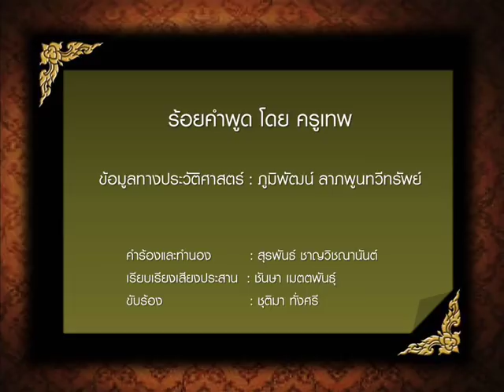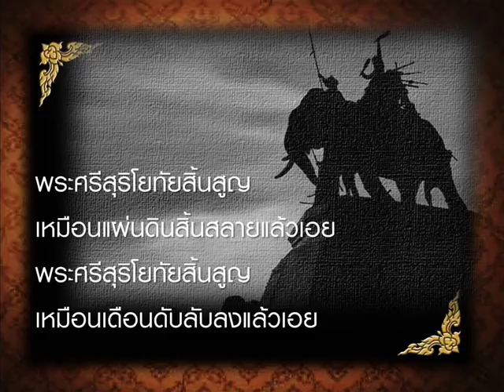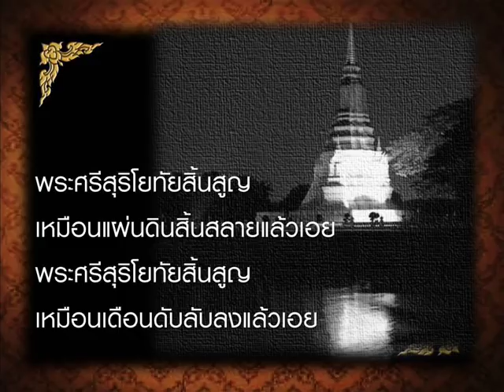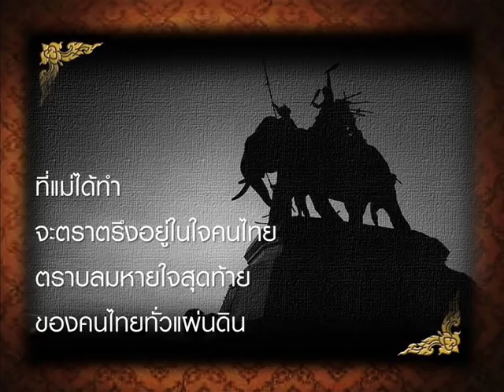เพลงพระศรีสุริโยทัย (เพลง)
เพลงที่ 3 ประกอบเนื้อเพลงที่จัดทำขึ้นพิเศษสำหรับผู้พิการทางการได้ยิน

ขอขอบคุณพระวิญญาณบรรพกษัตริย์ไทยทุกๆ พระองค์

ร้อยคำพูด โดย ครูเทพ : WORDING ARRANGEMENT BY KRU THEP